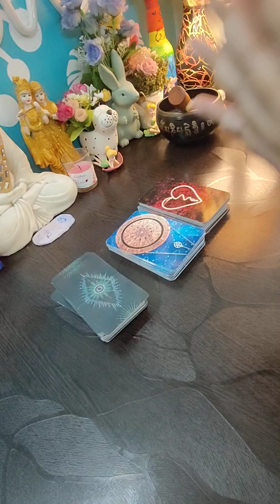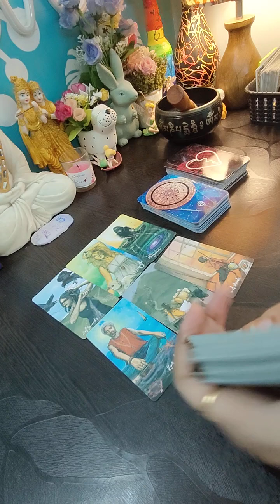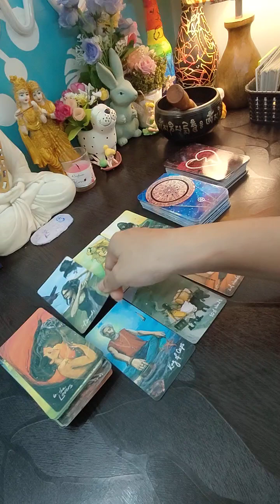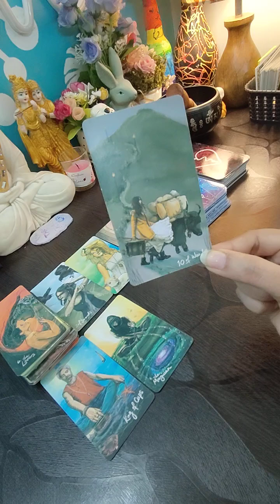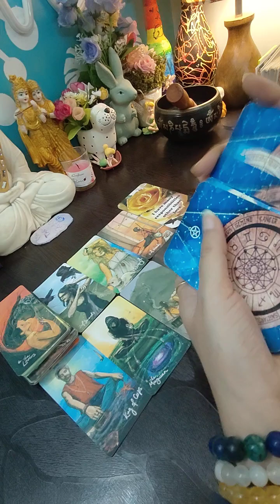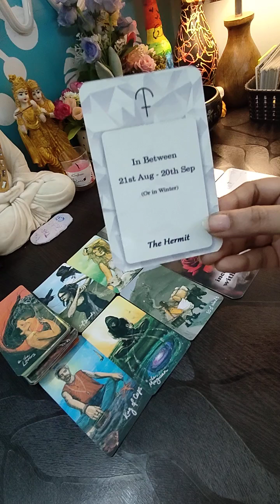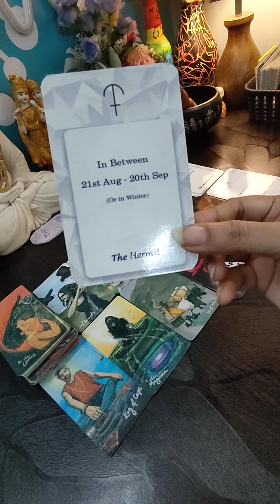CURRENT FEELINGS TAROT❣️ CURRENT FEELINGS OF YOUR PARTNER❤️LOVE READING💞CURRENT FEELINGS TAROT HINDI